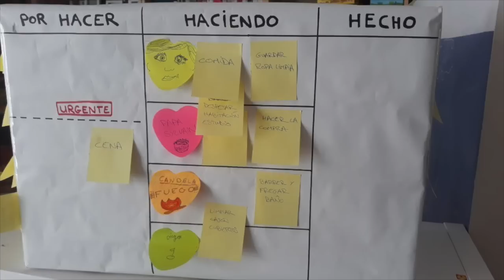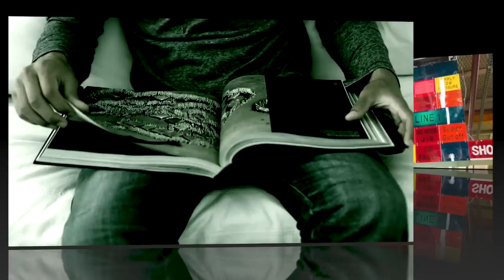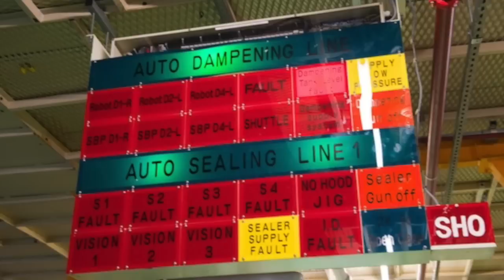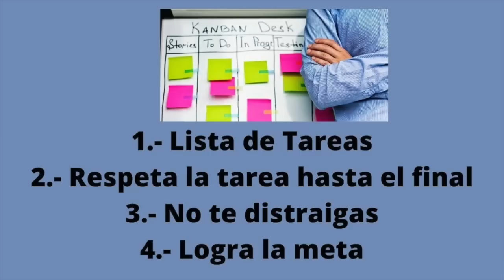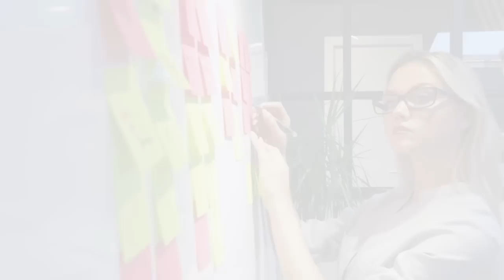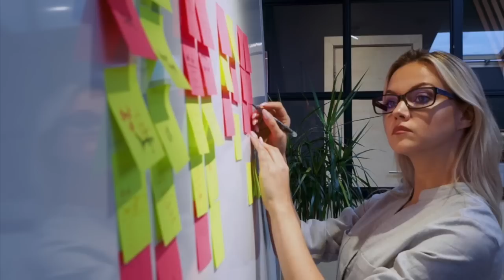🚀 3+1 NUEVOS pasos para ORGANIZAR tu CASA | ORDENA tu VIDA Mejor que NADIE 💡 (MINIMALISMO)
Aquí tienes el sistema de organización japonés para tu casa más creativo simple y realmente efectivo
¿Alguna vez has dejado una tarea sin terminar?

me dejó realmente impresionada y me parece súper aplicable a todas las personas que dejan tareas inconclusas
Que se quejan
Hago mucho y no termino
Está Basado en  dos aspectos primordiales
Que son

1. Actividades que se repiten cada semana por ejemplo
2. Priorizar de forma automática al elegir por cuál empiezas

Este sistema nos Ayuda a ganar tiempo y
Es muy usado en el mundo empresarial con muchísimo éxito

Para empezar
Solo tienes que hacer una lista de las tareas de tu casa
Hazla
Ahora mismo
O de las actividades que tienes pendientes por hacer
Ejemplo de una lista de actividades pendientes
Es solo un ejemplo

Ventilar
Hacer las camas
Recoger objetos de casa y darle su lugar
Limpiar baños
Recoger cocina
Cocinar
Quitar polvo
Limpiar suelos
Compras
Cambio de ropa de cama
Cambio de toallas
Planchar
Limpiar sofá
Limpiar armarios
Limpiar ventanas
Limpiar balcón
Limpiar aparatos
Acudir a bancos
Menús y comida
Lavar ropa
Limpiar encímelas
Tirar la basura
Limpiar puertas
Limpiar ventiladores
Limpiar entrada
Ejercicio
Ducha
Leer